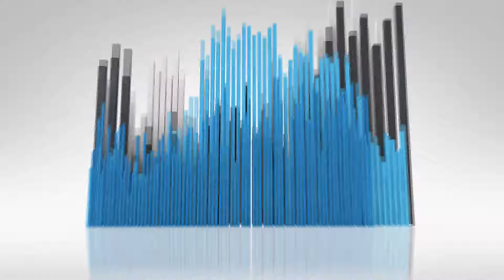Dominos® 50 Percent Off Review! 🍕 | March Madness Deal! 🏀 | Extra Cheese Pan Pizza! | theendorsement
Here is the Invite to the March Madness ESPN Tournament where you can go head to head against me and a bunch of other people for bragging rights and a prize that I will pick at some point before the Tournament ends.  GOOD LUCK!

Do I ENDORSE this pizza?  This deal? Please watch and find out.

0:00 - INTRO - Dominos® 50 Percent Off Review!